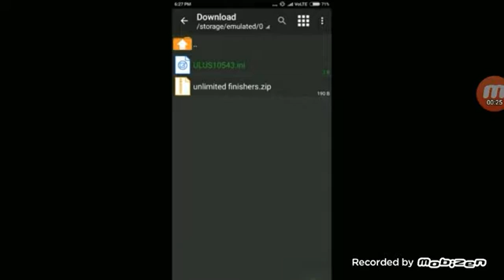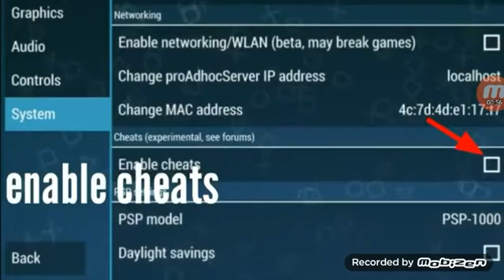How to get unlimited finishers in 2k14 and SVR11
thankyou
plzzzz